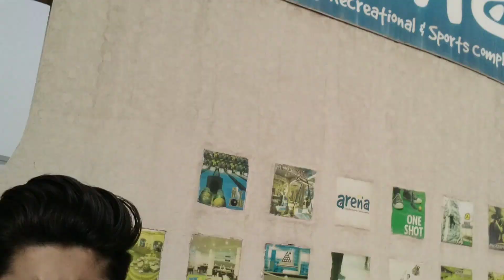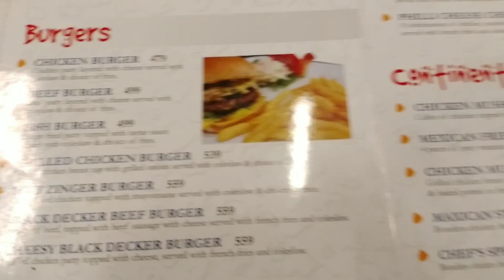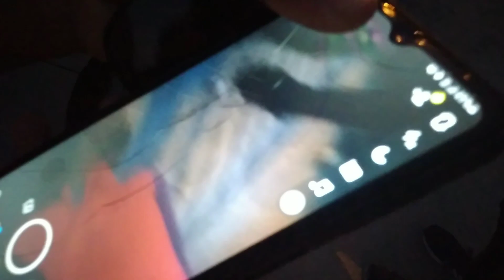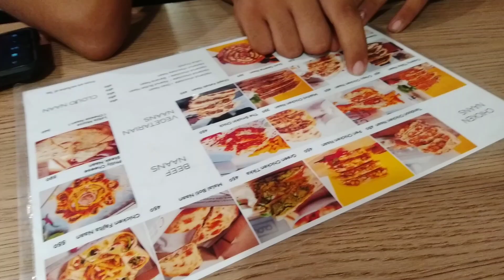EID VLOG Chilling with firends |Hassan vlog